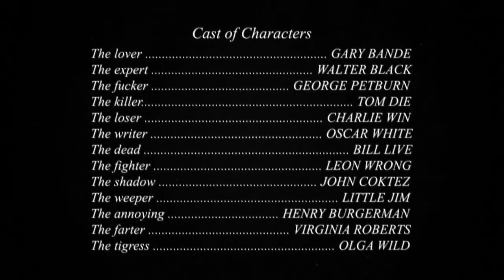Movie memories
"Works in the public domain are those whose intellectual property rights have expired, have been forfeited, or are inapplicable".
I Edited this video from a list of films in the public domain.
I downloaded 227 films, mostly found on archive.org, and I used extracts from 38 of them for the final cut.